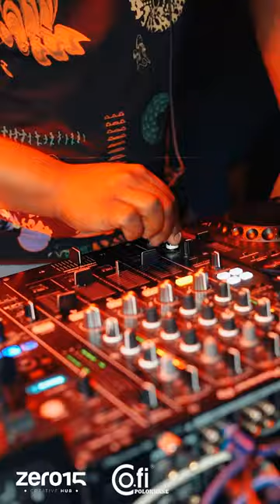Sol Penduka x Senior Oat at Co.fi Polokwane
Promitional video shot and edited by @zero15creativehub for our client Co.fi Polokwane